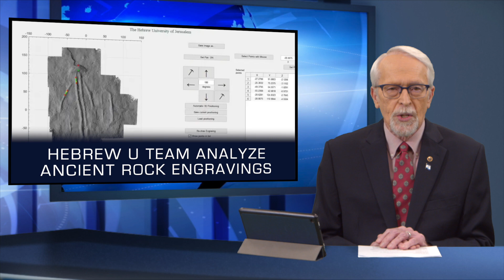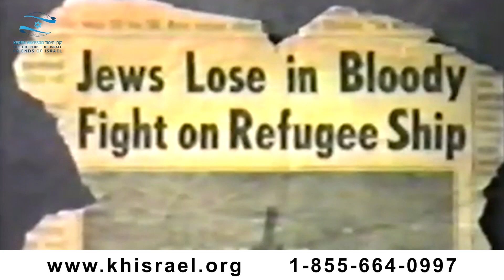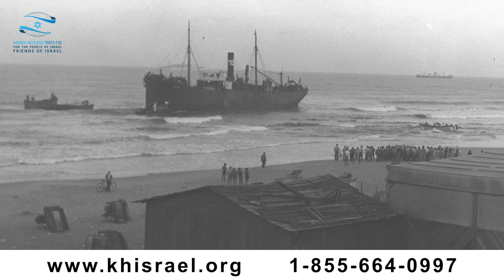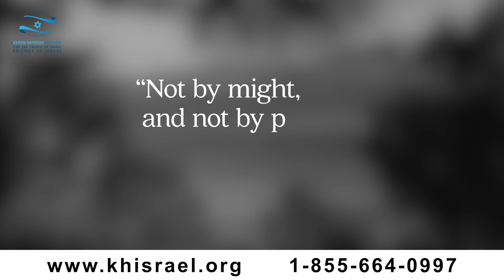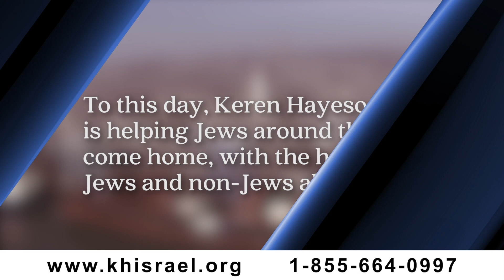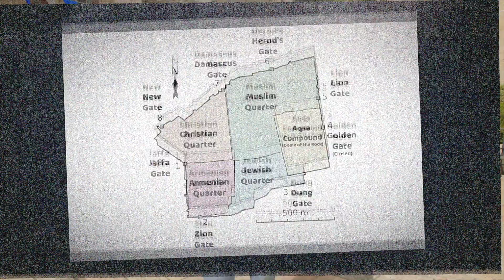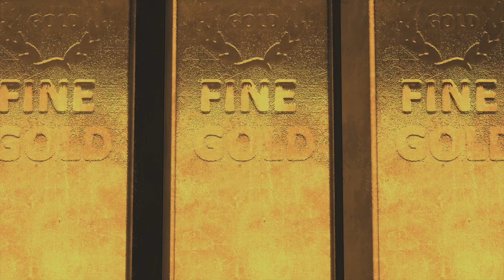Israel Now News - Episode 467 - Nati Rom - Jewish Quarter of the Old City